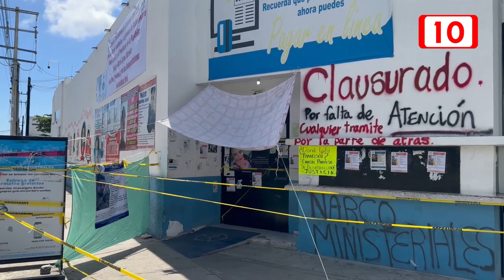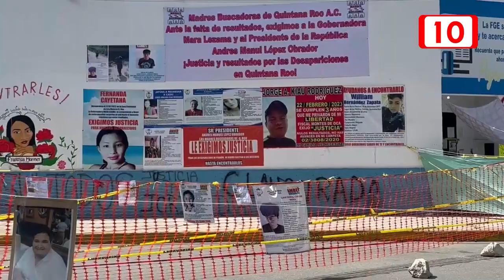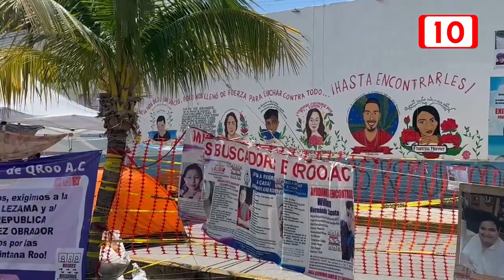221432 MOLESTIA DE LA CIUDADANIA POR CIERRE EN LA FGE